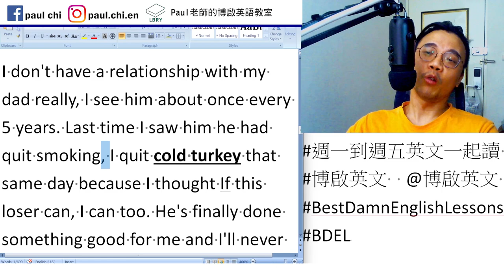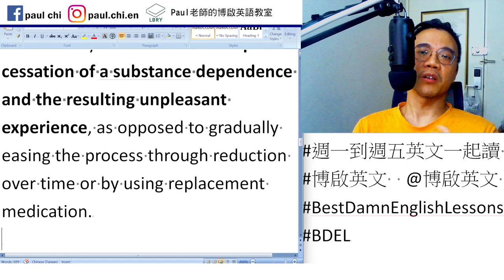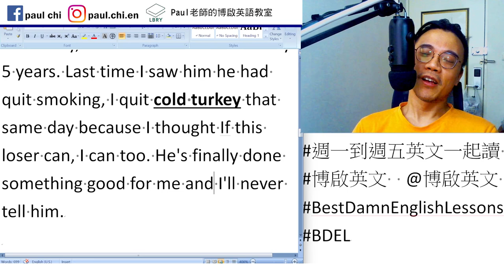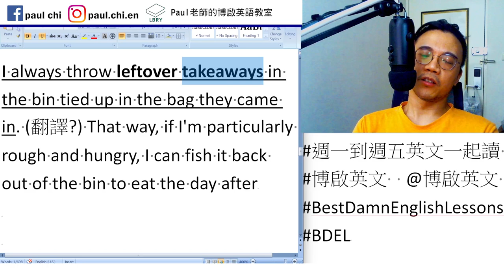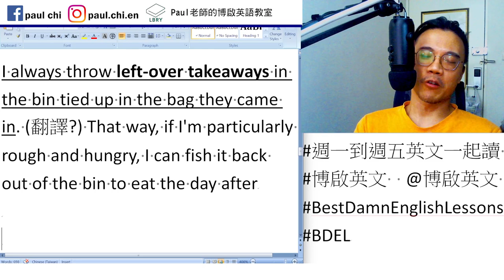【ep 708】什麼是「冷火雞」(cold turkey) ?｜多益｜雅思｜托福｜單字｜文法｜聽力｜手把手帶著你閱讀英文！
Notes:

免費每日英文課：什麼是「冷火雞」(cold turkey) ?｜多益｜雅思｜托福｜單字｜文法｜聽力｜手把手帶著你閱讀英文！

I don't have a relationship with my dad really, I see him about once every 5 years. Last time I saw him he had quit smoking, I quit cold turkey that same day because I thought If this loser can, I can too. He's finally done something good for me and I'll never tell him.

"Cold turkey" refers to the abrupt cessation of a substance dependence and the resulting unpleasant experience, as opposed to gradually easing the process through reduction over time or by using replacement medication.

I always throw left-over takeaways in the bin tied up in the bag they came in. (翻譯?) That way, if I'm particularly rough and hungry, I can fish it back out of the bin to eat the day after

LBRY: Paul老師的糟糕英語教室